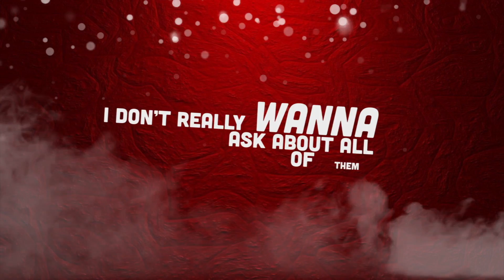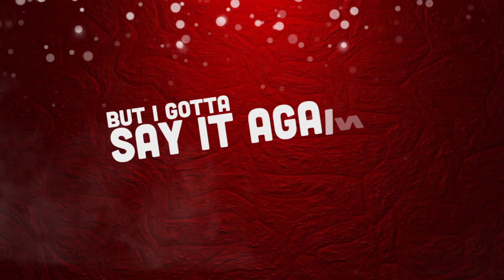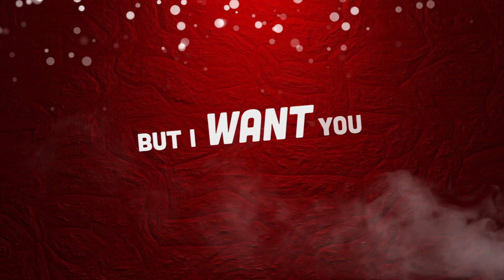Nakhaz - Just Vibin' (Official Lyric Video)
Watch The Road Volume 2 OTW!